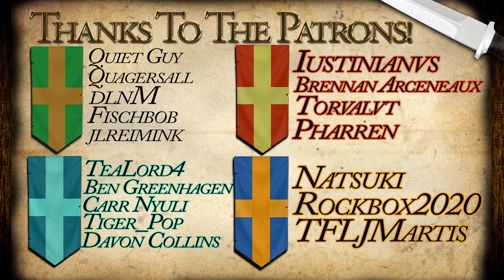The Crusader King! Let's Play CK3 - A Conqueror's Legacy - Part 3!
A groundbreaking entrance into CK3 as William the Conqueror! As a first playthrough, I thought I'd do something well known and recognizable! (It's also practice for the Creator Colosseum)

Welcome, CK fans! I hope you'll welcome me into the CK community, starting with CK3. I hope to make more videos like this, if it performs well. So the more likes, the more content!

If CK3 is your first game in the series, like with me, then we have a lot to learn together!